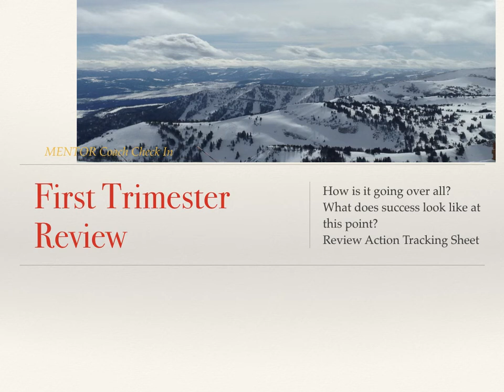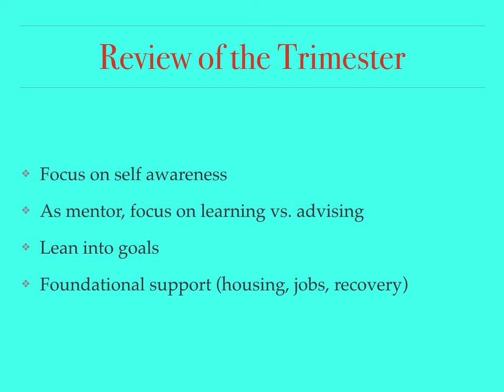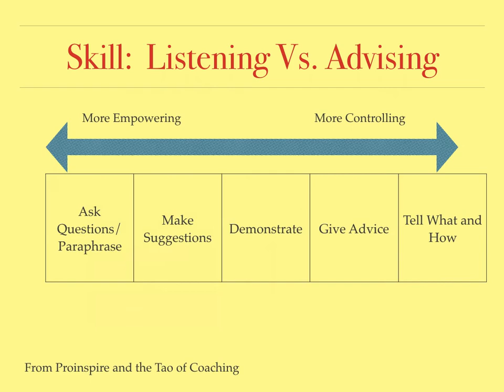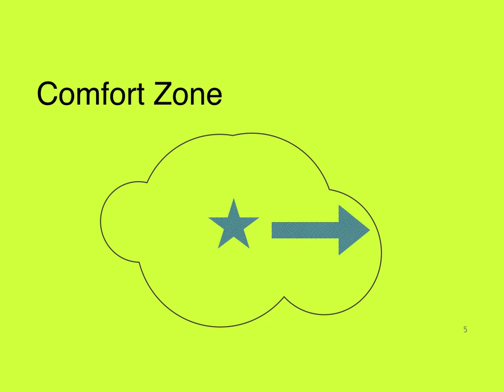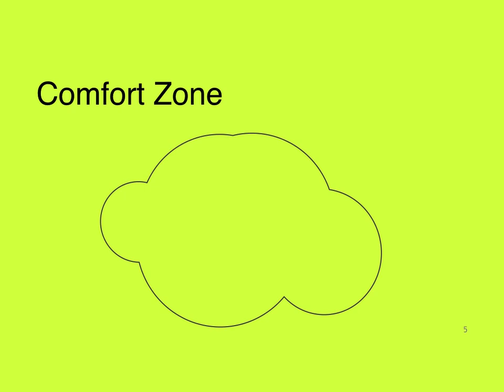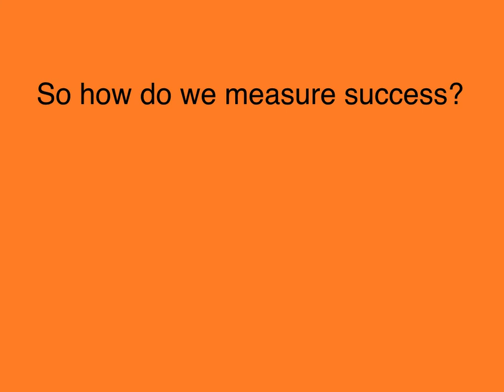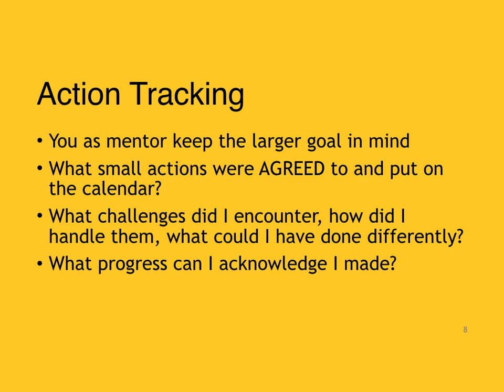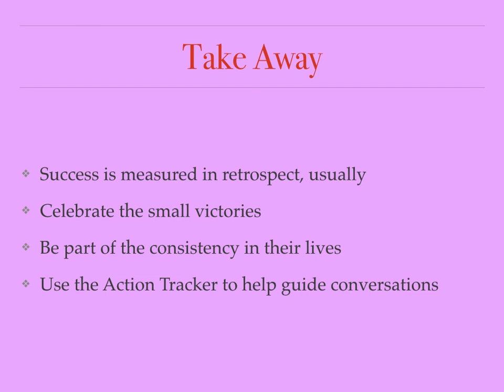MENTOR Program-Coaching Skills Webinar #2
Topic: First Quarter Review - Measuring Success

About MENTOR
MENTOR is a court-based program, coordinated by Judge Michael Erdos and Judge Lisa Rau, that matches individuals serving county sentences with volunteer mentors. Over the course of the 12-18 month program term, mentors provide emotional support and encouragement to their participants, as well as practical assistance to overcome some of the traditional barriers to successful reentry. MENTOR also empowers its participants to take advantage of additional resources provided through a network of community-based partner organizations

When a participant successfully completes the MENTOR Program, he or she will receive a substantial reduction in the remaining term of court supervision. This is a carrot, not a stick. In addition, it is expected that participation in MENTOR will result in healthier communities and families, and a decrease in the various human and financial costs associated with crime, prosecution, and incarceration.